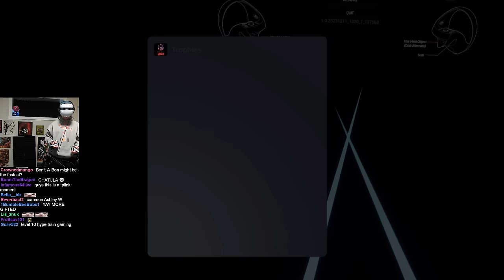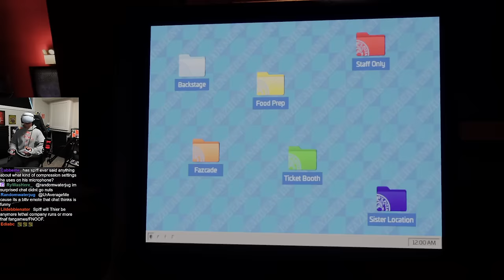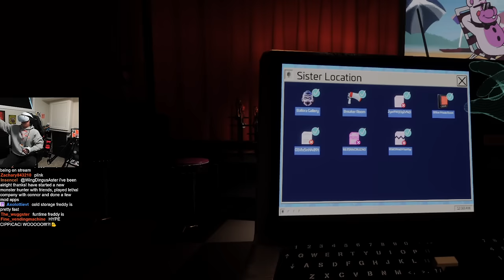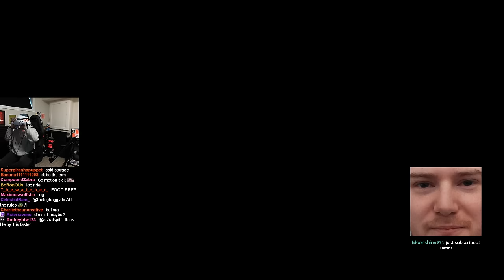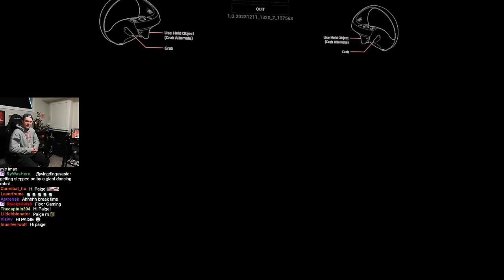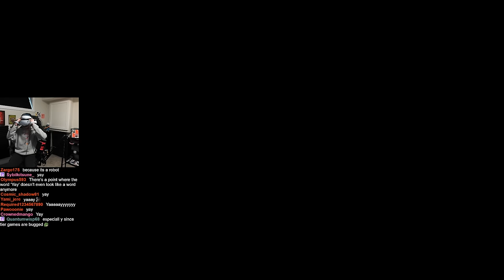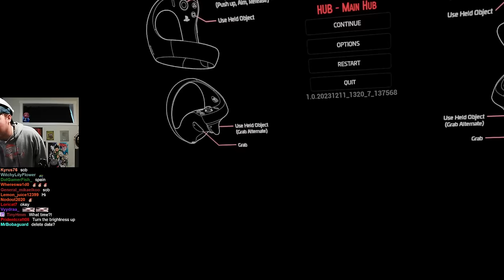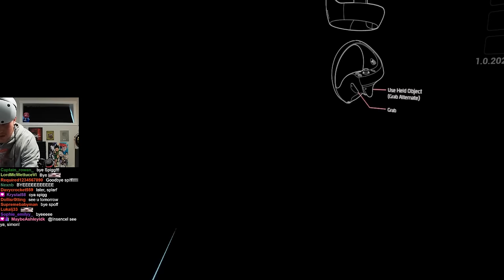Finishing 100% FNAF Help Wanted 2